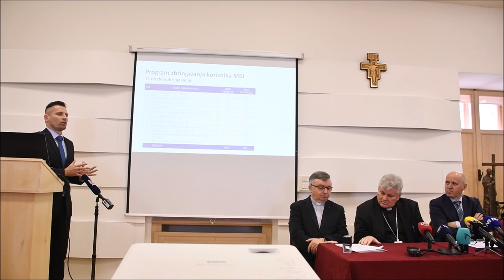Potpisan ugovor o zamjeni nekretnina između Republike Hrvatske i Sisačke biskupije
Sisački biskup Vlado Košić i potpredsjednik Vlade i ministar prostornoga uređenja, graditeljstva i državne imovine Branko Bačić potpisali su u Biskupijskom ordinarijatu u Sisku Ugovor o zamjeni nekretnina između Republike Hrvatske i Sisačke biskupije. Riječ je o zemljištu, do sada u vlasništvu župe Uzvišenja sv. Križa u Sisku, koje će RH koristiti u svrhu zbrinjavanja osoba pogođenih potresom.